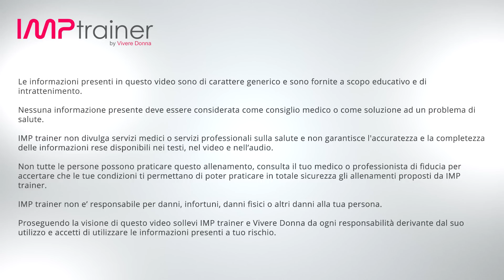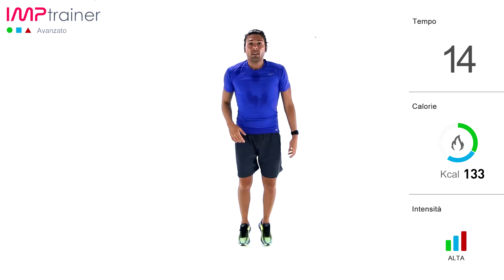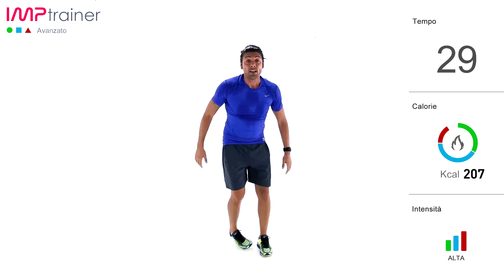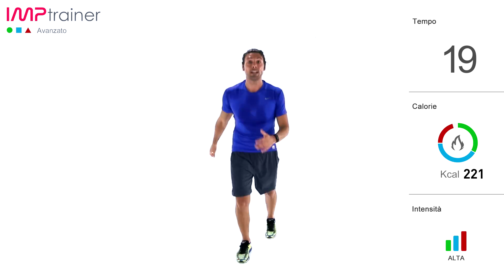Cardio Workout Ad Alta Intensità Breve e Intenso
Allenamento Cardio di livello Avanzato, della durata di circa 25 minuti.

Breve, intenso e di grande stimolo cardiaco e muscolare, questo allenamento è un esempio di come il cardio e la tonicità muscolare possono camminare a braccetto e vivere una grande sinergia.

Consigliamo questo workout solo a chi ha una buona preparazione e non ha problemi a fare salti.